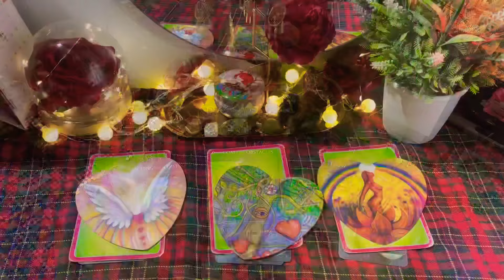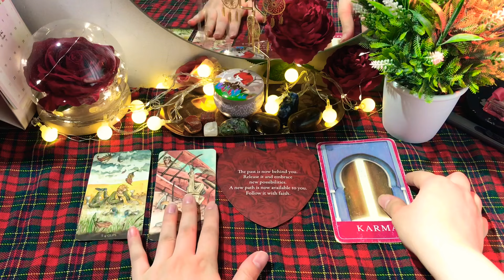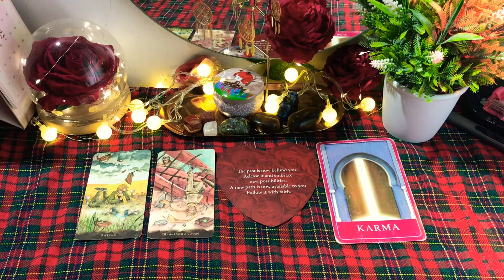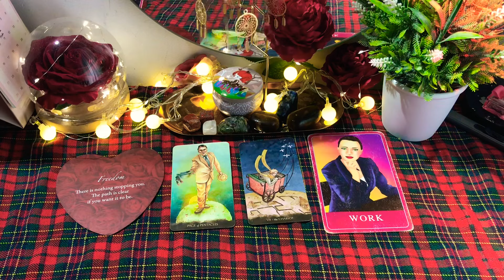CHỌN 1 TỤ BÀI: HAI NGƯỜI CÓ HÀN GẰN VỚI NHAU KHÔNG?